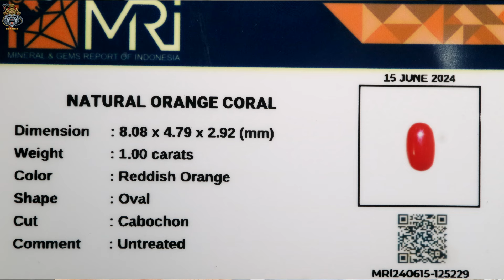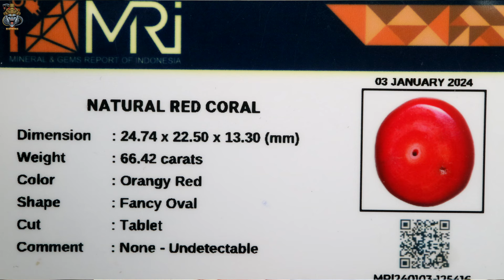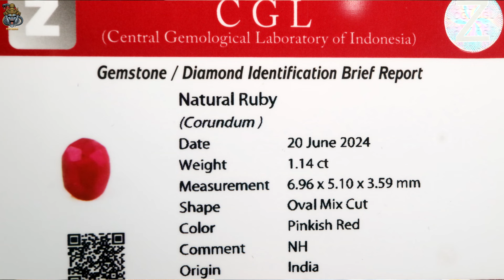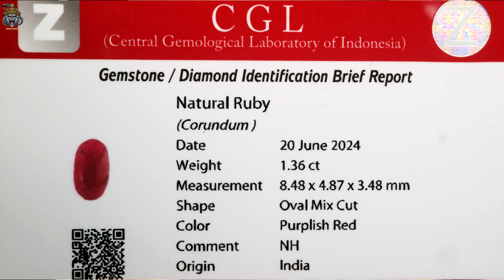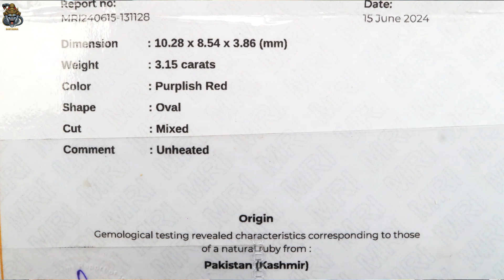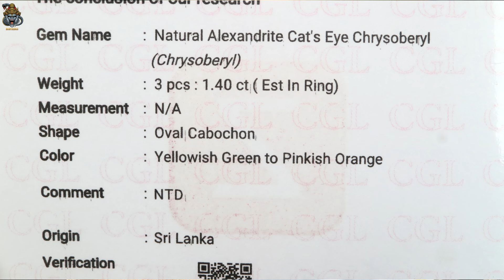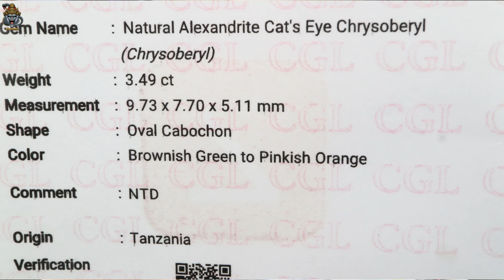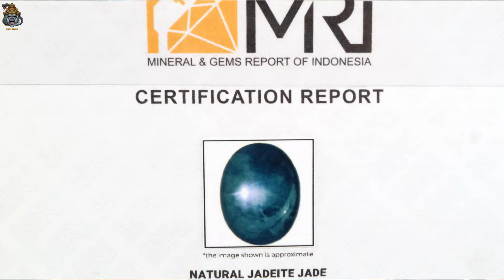GEMSTONES UPDATE 07082024 - RUBY INDIA PAKISTAN PINK SAPPHIRE VIETNAM SAPPHIRE AUSTRALIA THAILAND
GEMSTONES UPDATE 07082024 - RUBY INDIA PAKISTAN PINK SAPPHIRE VIETNAM ORANGE PINK RED CORAL BLUE SAPPHIRE AUSTRALIA THAILAND

Sumber

Yega
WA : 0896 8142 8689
Blok M Square Lt Basement

Backsong

Salam Batu
Rubyrebus